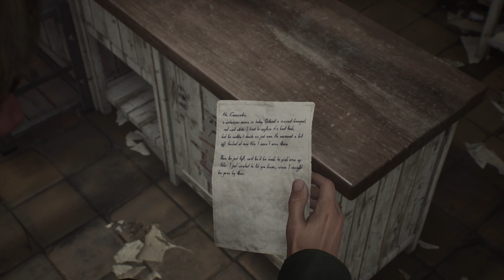【Silent Hill 2 Remake】Walkthrough Gameplay Part 1 Intro 寂静岭2重置版 剧情攻略（1）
Silent Hill 2 is a 2024 survival horror game developed by Bloober Team and published by Konami. It is a remake of the 2001 game of the same name, originally developed by Team Silent, a group within Konami Computer Entertainment Tokyo (KCET). It will be the first major installment in the Silent Hill series since Silent Hill: Downpour (2012). Like the original game, it follows James Sunderland (Luke Roberts), a widower, who returns to the eponymous town of Silent Hill upon receiving a letter from his deceased wife, Mary (Salóme Gunnarsdóttir), who claims to be waiting there for him.

The remake of Silent Hill 2 was officially announced in October 2022 following months of speculation and leaks. It was led by Bloober Team creative director Mateusz Lenart and produced by Motoi Okamoto from Konami.[1] Masahiro Ito and Akira Yamaoka, who served as creature designer and composer for the original game respectively, took an active part in development. According to Maciej Głomb, Ito provided concept art for locations and monsters while Yamaoka returned as a composer.[2]

Silent Hill 2 was released for PlayStation 5 and Windows on October 8, 2024. The game has received generally favorable reviews from critics.